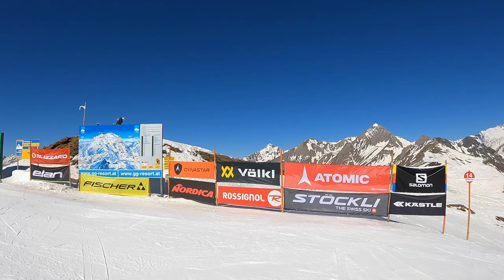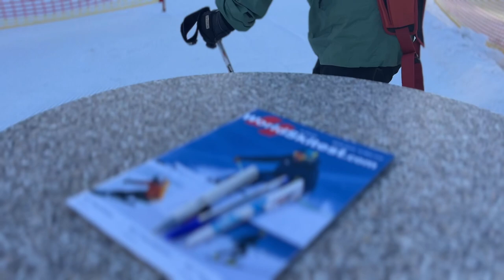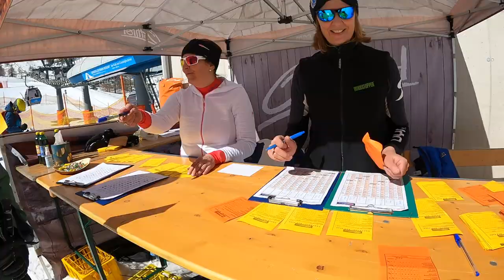ATEMBERAUBENDE REGION OSTTIROL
Heute haben wir mal wieder was ganz besonders für Euch, denn wir durften wieder beim WORLD SKI TEST in Kals am Großglockner teilnehmen. Dort haben wir bereits die Ski der kommenden Saison getestet und bewertet, die Ergebnisse dazu (also von den Ski Modellen aus 2022 /2023 ) findet Ihr dann kommenden Herbst
Neben einem Einblick in den Test und Testablauf gibts in diesem Video auch eine kleine Führung durch das Hotel, Gradonna Mountain Resort, und durch das Skigebiet Kals/ Matrei und das alles bei traumhaften Wetter und genialer Aussicht!

UNSERE AUSRÜSTUNG:
Foto/Video: